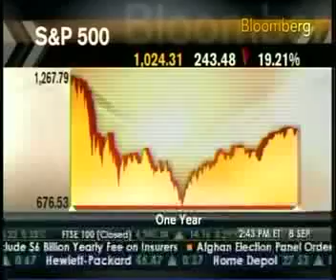Bill Bartmann on Bloomberg discussing Fannie Mae and Freddie Mac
Bill Bartmann, CEO of Bartmann Enterprises, discusses Fannie Mae and Freddie Mac on Bloomberg TV, September 8, 2009.